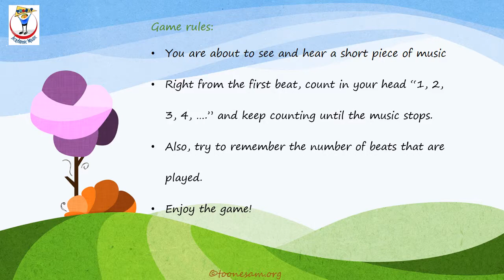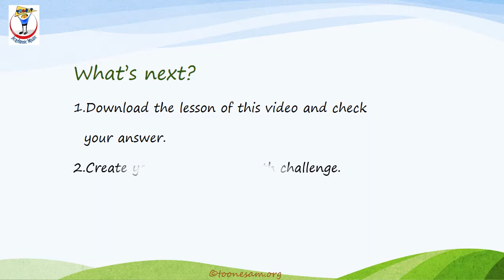Body Percussion: Sailing The Ocean